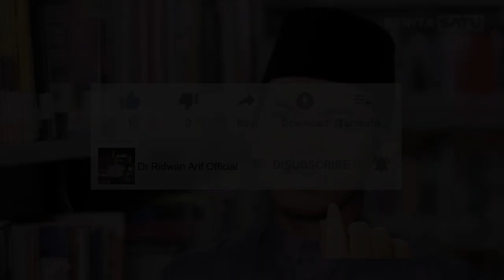Kajian Kitab al-Hikam ala Surau Minang Juz 1 hal 59-60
Kajian Kitab al-Hikam ala Surau Minang

Juz 1 hal 59-60
"Menjawab Semua Pertanyaan adalah Tanda Kebodohan"
Bersama: Ridwan Arif, M.I.S, Ph.D, Tk. Bandaro